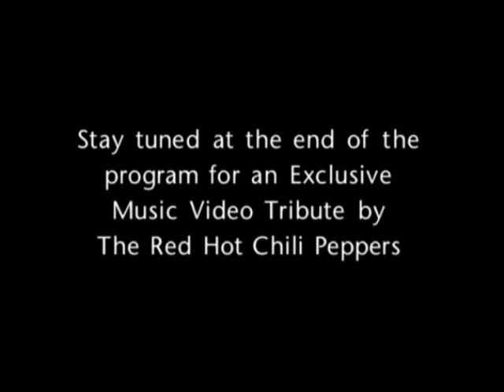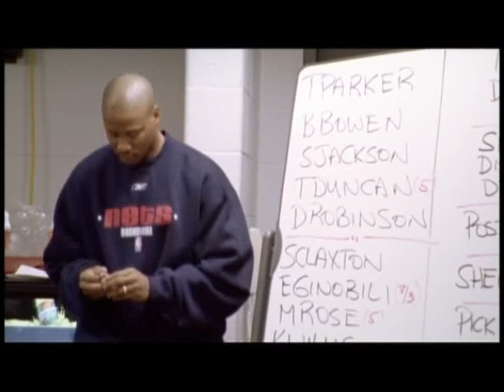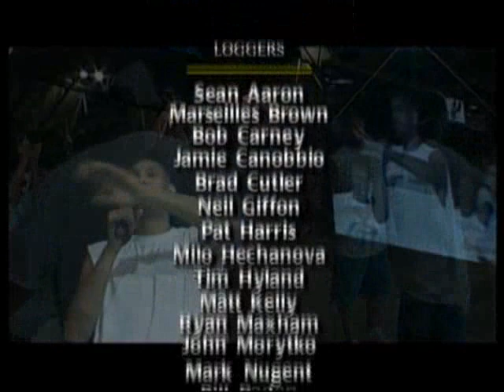2003 NBA Champions | San Antonio Spurs - NBA Championship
The 2002–03 NBA season was the 36th season of the franchise, 30th in San Antonio, and 27th in the National Basketball Association. This was also the Spurs' first season playing at the SBC Center (now AT&T Center). During the offseason, the team signed free agent Kevin Willis, traded for Speedy Claxton and Steve Kerr, and welcomed Argentinian future star Manu Ginóbili (drafted by the team in 1999) for his first NBA season. The Spurs played strong basketball, posting a nine-game winning streak at midseason, then winning eleven straight games near the end of the season. The Spurs would win 60 games for only the second time in franchise history as they attempted to win a second title in longtime star David Robinson's final season. The season saw Tim Duncan earn his second consecutive NBA MVP Award, and appear in the 2003 NBA All-Star Game. Second-year guard Tony Parker showed improvement, averaging 15.5 points per game. Rookie Manu Ginóbili was named to the All-Rookie Second Team. This season marked the official beginning of the Big Three era, and the end of the Twin Towers era. The trio of Duncan, Parker, and Ginóbili would lead the Spurs to win 3 more championships (2005, 2007, and 2014).

In the first round of the playoffs, the Spurs defeated the Phoenix Suns after losing Game 1 in overtime, then defeated the defending three-time NBA champion Los Angeles Lakers in the semifinals in six games. In the Western Conference Finals, they defeated the Dallas Mavericks to advance to the NBA Finals, where they beat the New Jersey Nets in six games and won their second championship. Following the season, Stephen Jackson signed as a free agent with the Atlanta Hawks, Steve Smith signed with the New Orleans Hornets, and Robinson and Danny Ferry retired. It was also Steve Kerr's last season as an NBA player. A five-time champion, Kerr won four straight titles with the Chicago Bulls and Spurs, and 11 years later, returned to the NBA, as head coach of the Golden State Warriors, and ended their 40-year championship drought and the next season led them to the best-ever regular season record of 73–9, a record previously held by the 1995–96 Chicago Bulls, another team he was part of.

For the season, the Spurs changed their logo, which remained in use until 2017.